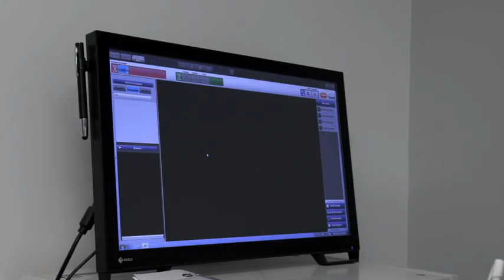Urgences en altitude 5/5 - Le Magazine de la Santé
Avec plus de 2000 interventions par an, les journées des pisteurs secouristes sont très chargées, surtout pendant la haute saison.

Dans cet épisode, Mélanie est appelée auprès d’une jeune femme blessée à l’épaule. Elle doit la mettre à l'arrière de sa motoneige, sans abimer son épaule.